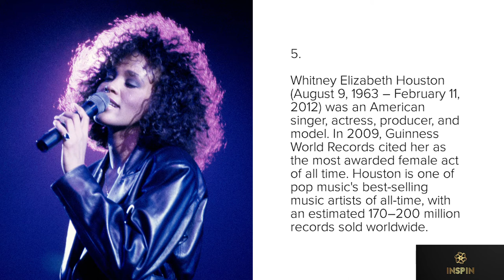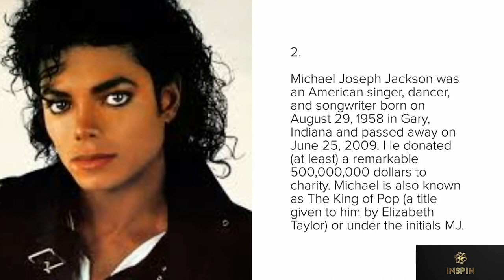2020 TOP 10 BEST SINGERS OF ALL TIME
This video shows you the top 10 BEST SINGERS of all time as of 2020.